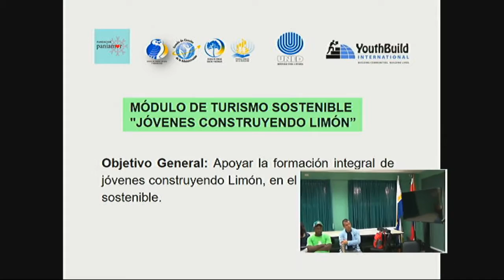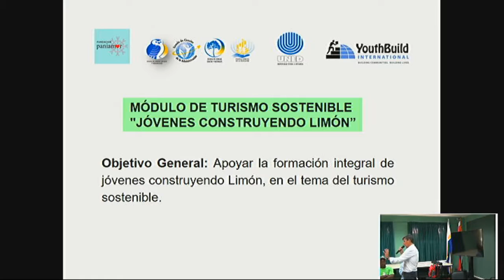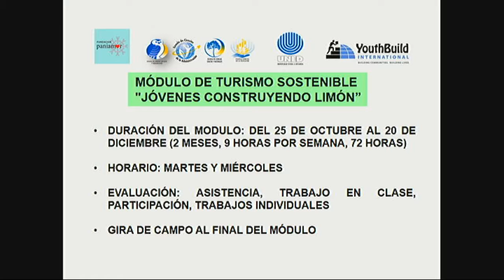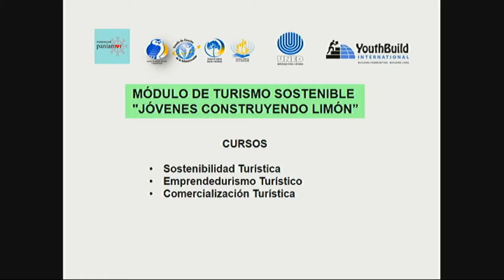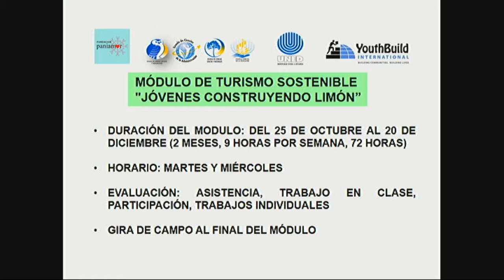Proyecto Jóvenes Construyendo Limón - Introducción